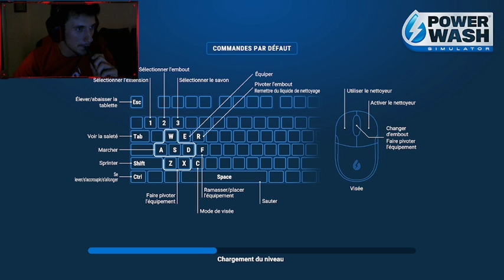suite avant l'arrivé du patron